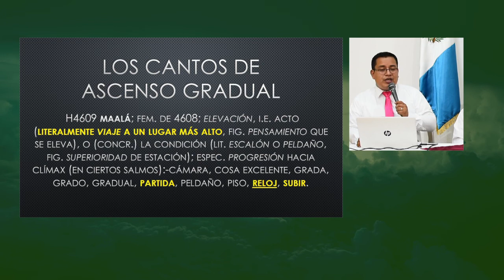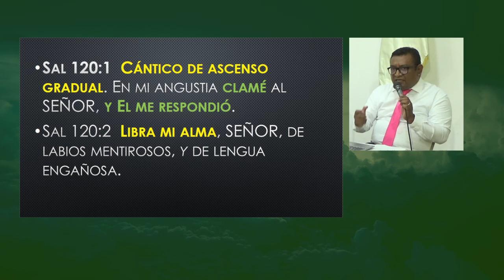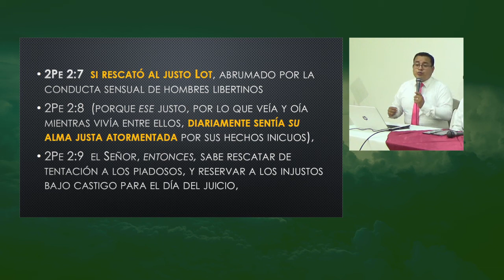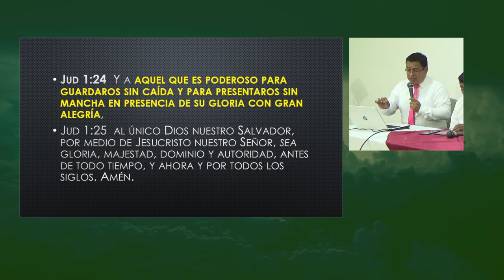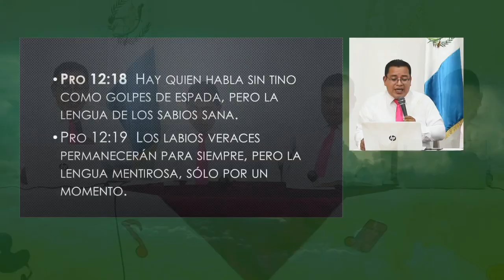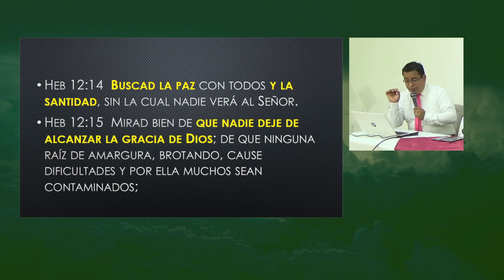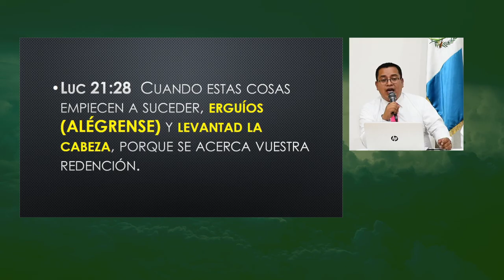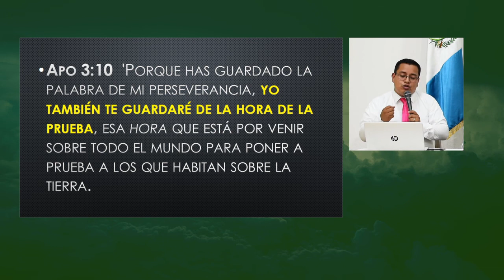Área de Alabanza- Cánticos de ascenso gradual